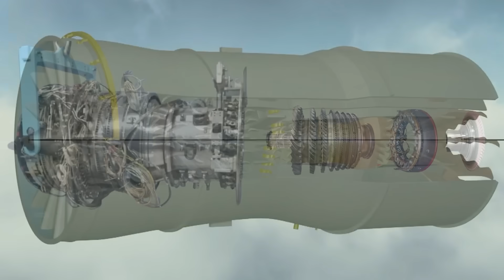How powerful could America's new F-47 stealth fighter really be?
Just how powerful could America’s new stealth fighter, the F-47, really be?

Well, to be blunt, it could be the most powerful fighter ever to take to the sky, and the deciding factor will almost certainly be the size of the engine compartments in this new fighter.